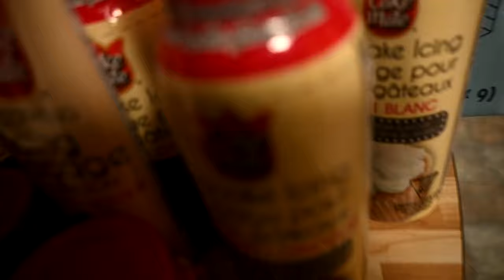The Goat Show! We Learned So much!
DaybyDayVlogs
110 North Front Street - A3,
Suite #213
Belleville, Ontario, K8P 0A6
Canada